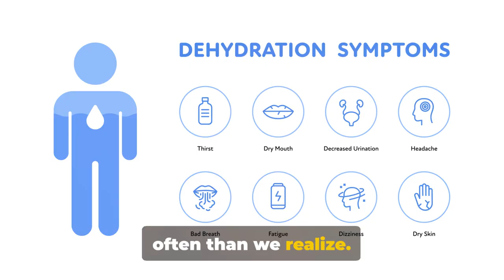Dehydration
@Maur756 Did you know that dehydration can cause fatigue, headaches, and even affect our cognitive functions? Join us as we explore the detrimental effects of not drinking enough water and share actionable tips to stay hydrated throughout the day.

Let's dive in and quench our thirst for knowledge together!